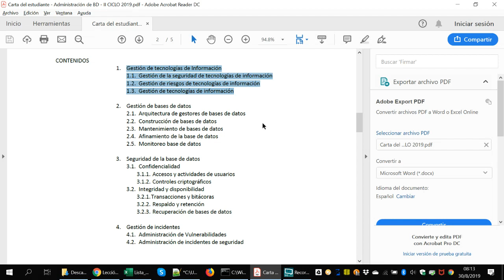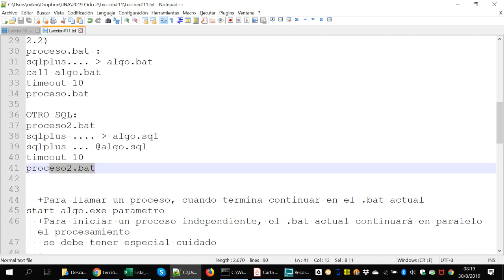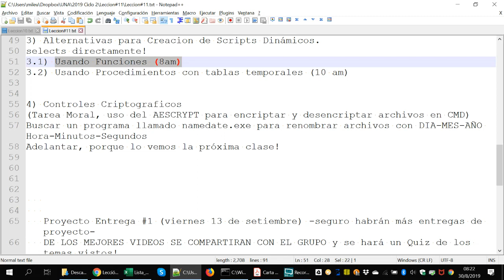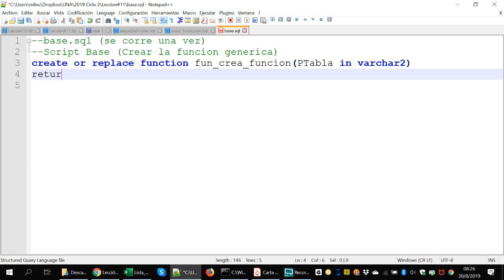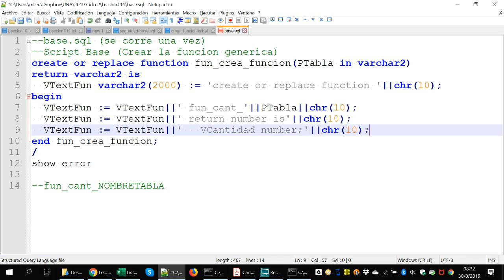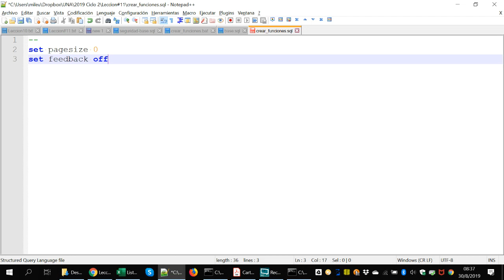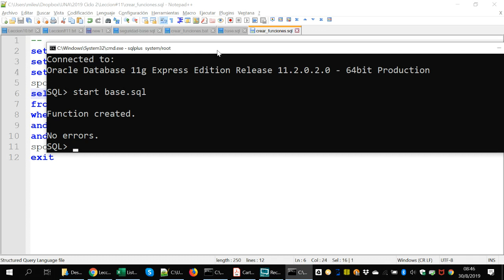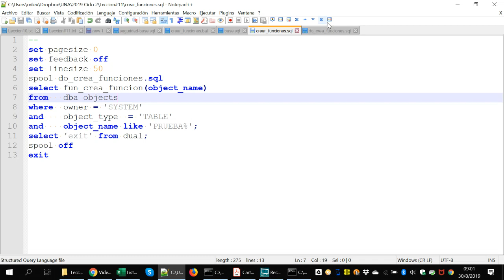Lección #11 30-08-2019 Scripts dinámicos con (FUNCIONES de BD)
Acá vemos como aplicar un nivel mayor de abstracción creando "una función" que crea "n" funciones en base de datos, usando el diccionario de datos.